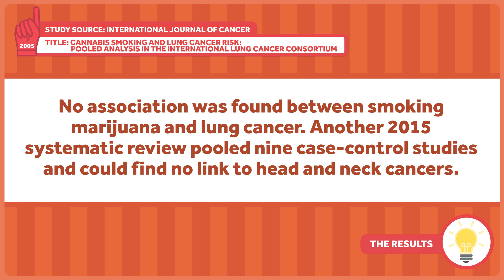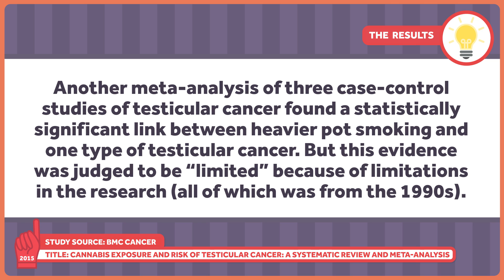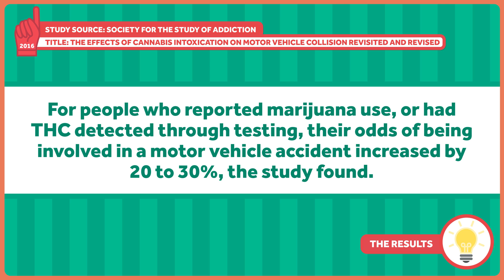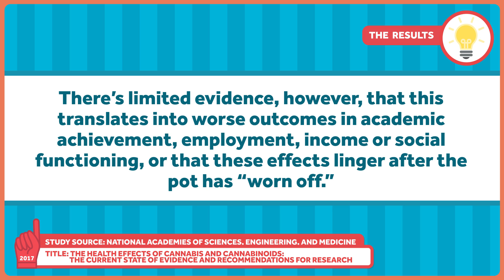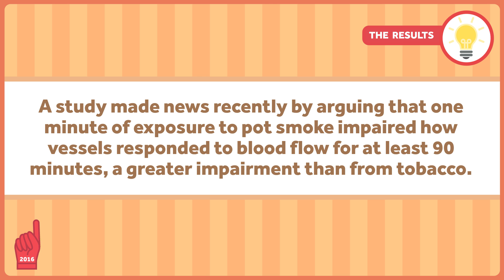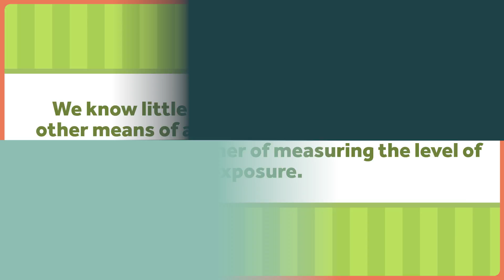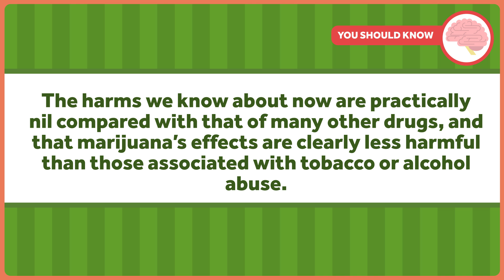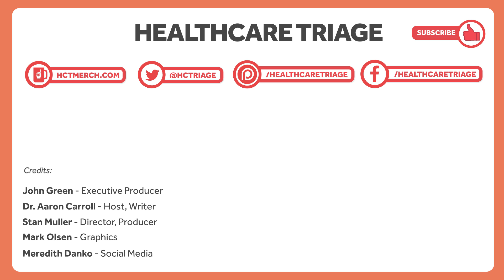The Harms of Marijuana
We've talked in the past about the positives of Marijuana use. What are the harms? From pregnancy effects to impaired driving to memory and concentration, Aaron will tell you how pot might hurt you.